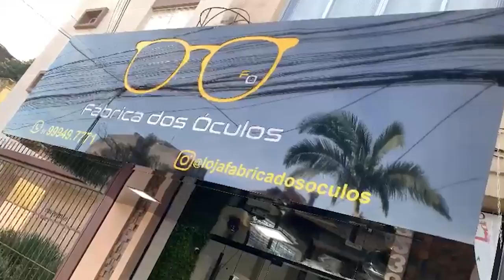FABRICA DOS OCULOS 15/09/24